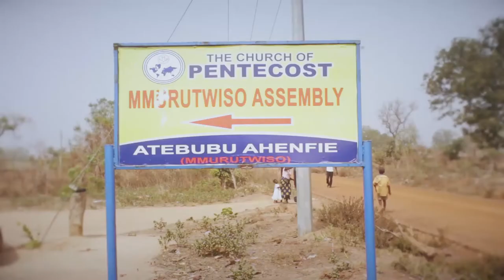APS K. B ANTWI AT MMURUTWISO ASSEMBLY IN AHENFIE DISTRICT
In this video, Atebubu Area Head visits one of the local assemblies in Atebubu Ahenfie district in Atebubu Area.